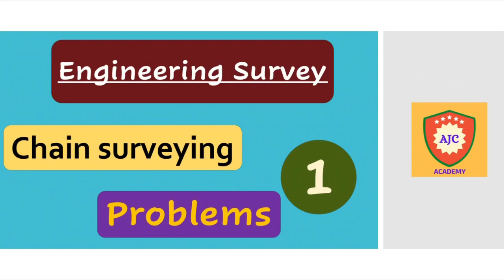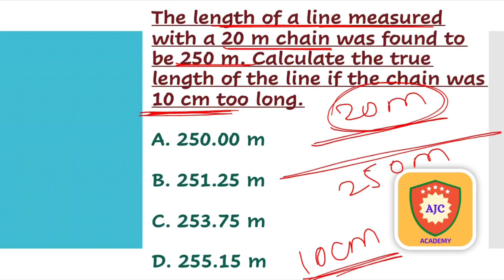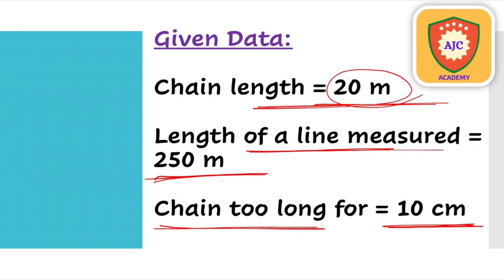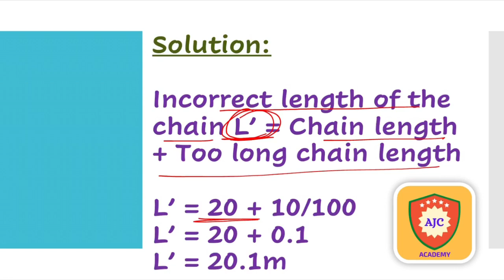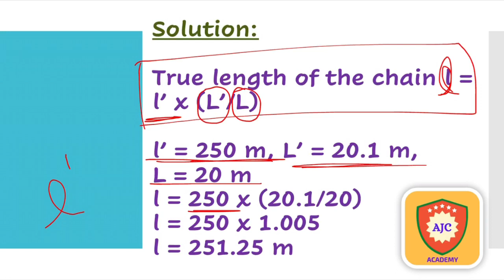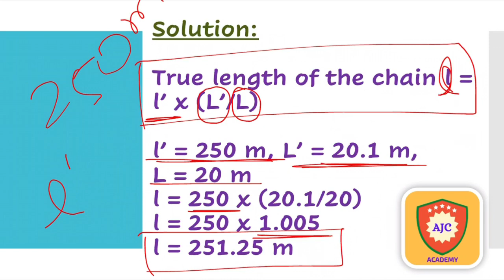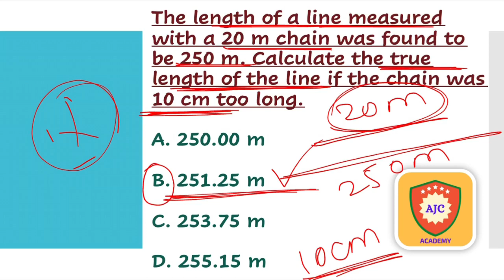Engineering Survey - Chain Surveying/Problems - 1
ENGINEERING SURVEY

CHAIN SURVEYING

PROBLEMS

PART - 1